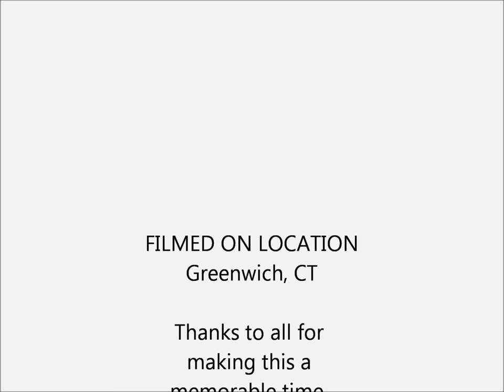June 2006 Family Reunion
Greenwich, Ct.